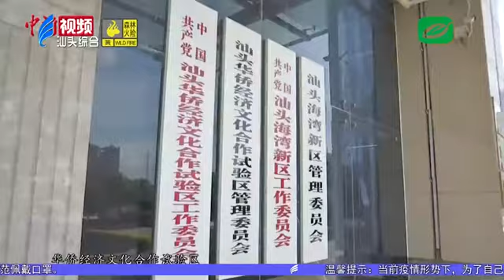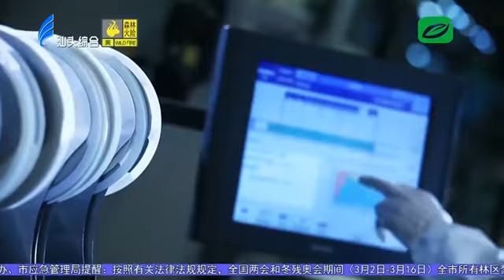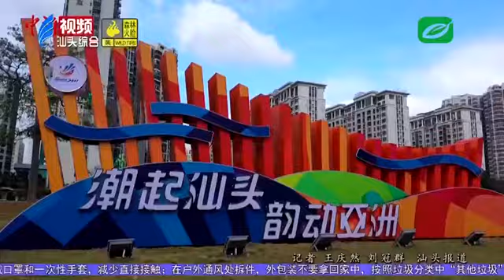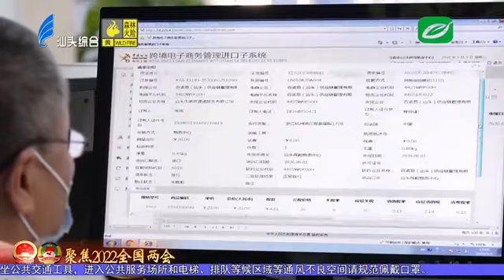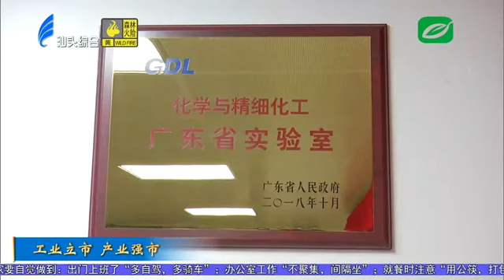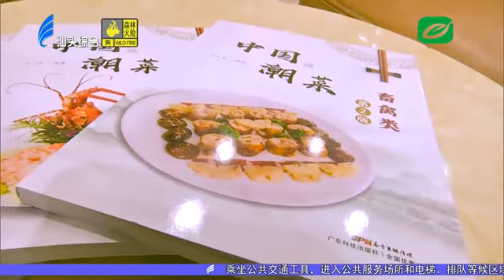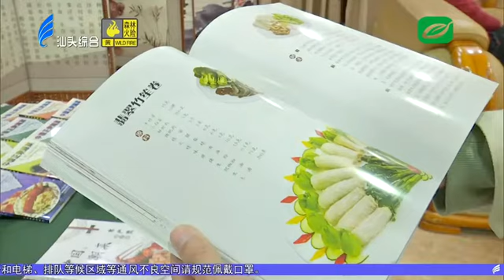汕头新闻2022 03 07